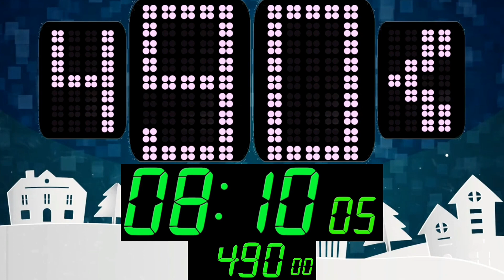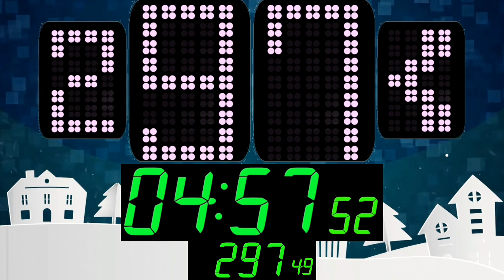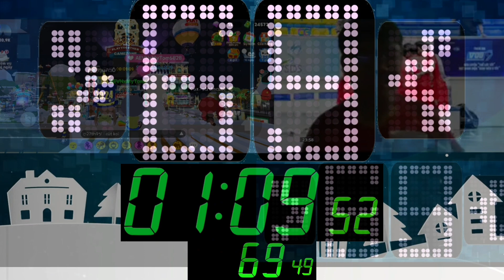60 Minutes 2024